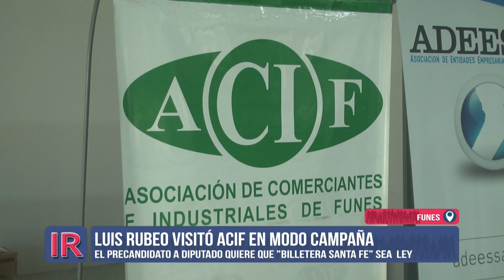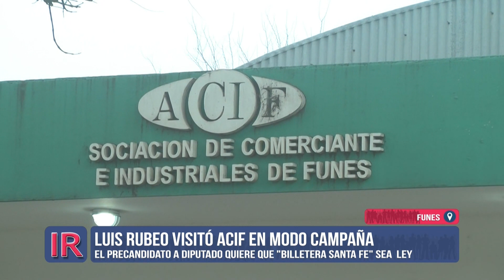Rubeo en Funes por Billetera Santa Fe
El diputado provincial Luis Rubeo estuvo en la ciudad de Funes exponiendo sobre el proyecto para ampliar el monto de reintegro de la Billetera Santa Fe.